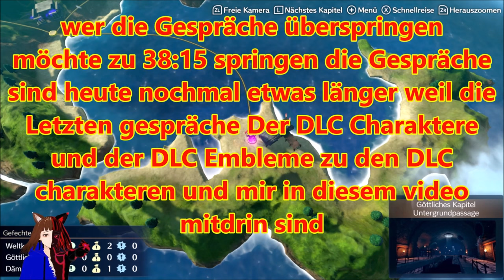GÖTTLICHE KAPITEL: Die vernarrte Schwester 😍 | FIRE EMBLEM ENGAGE ⚔ | DEUTSCH | GERVTUBER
Fire Emblem Engage deutsch:

heute bekämpfen wir das 6te und damit letzte DLC Emblem, Camilla die vernarrte Schwester.

meine social-Medias:

zweitkanal: @gamertiereliveclips3267